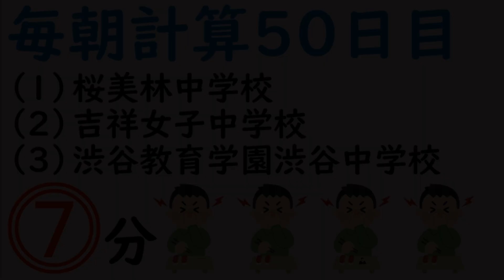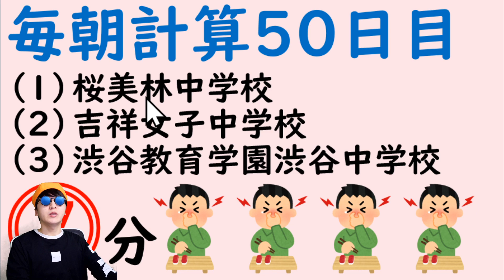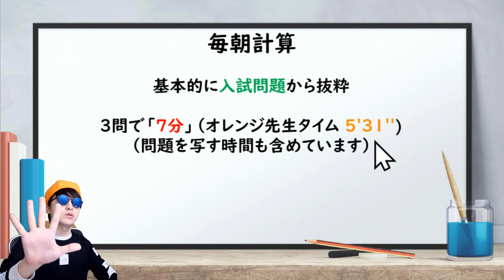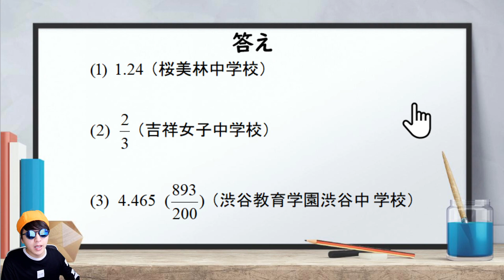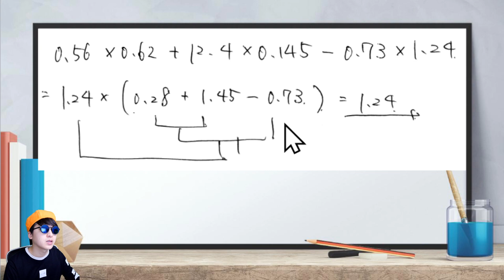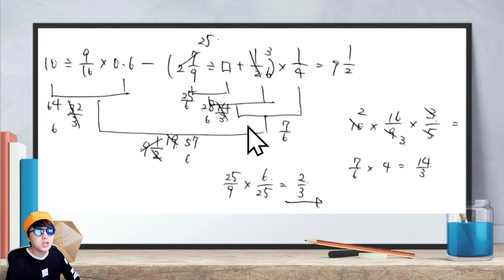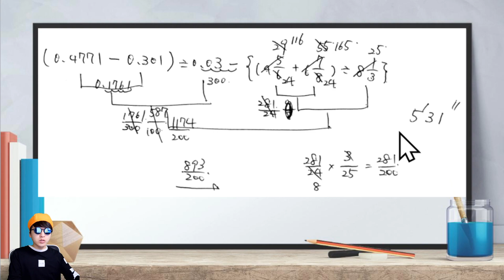【中学受験】毎朝計算50日目 ★9【2020/10/5】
☆問題・板書PDF（オレンジメンバーLv.2以上限定：メンバーシップ登録が必要になります）

☆今日の問題
（１）桜美林中学校 ★3
（２）吉祥女子中学校 ★3
（３）渋谷教育学園渋谷中学校 ★3
★1…小4秋以降レベル ★2…小5レベル ★3…小6レベル ★4…かなり難しい

東京大学卒業。関東・関西の大手進学塾2社で算数講師を経験。MENSA会員。好きなジュースはオレンジジュース🍊

チャプター
00:00 「オレンジ先生はどこだ！」
00:38 オープニング
04:11 計算テスト
11:22 答え
11:39 （１）解説
13:02 （２）解説
13:37 （３）解説
14:47 エンディング

東京大学在籍。関東・関西の大手進学塾2社で算数講師を経験。MENSA会員。好きなジュースはオレンジジュース🍊